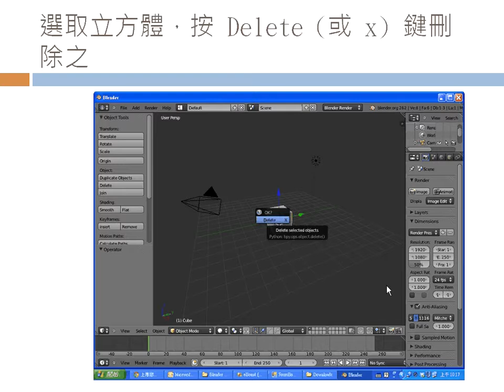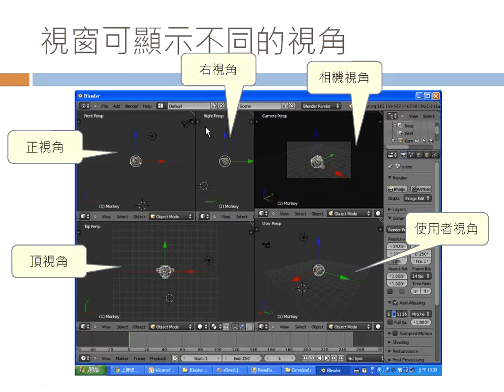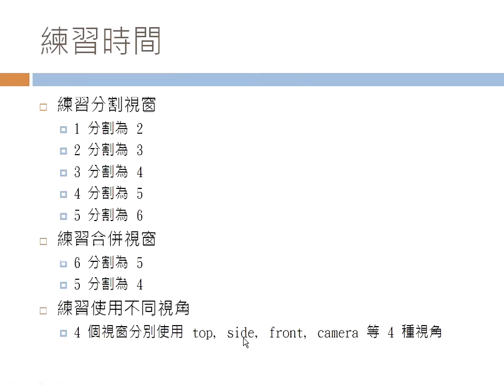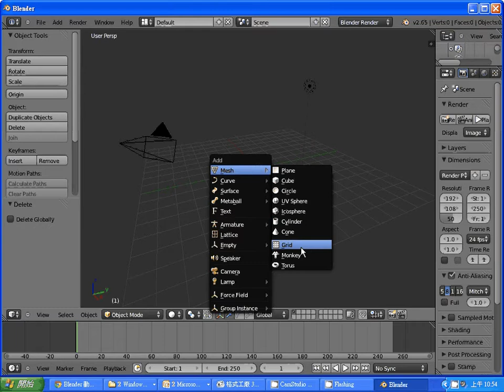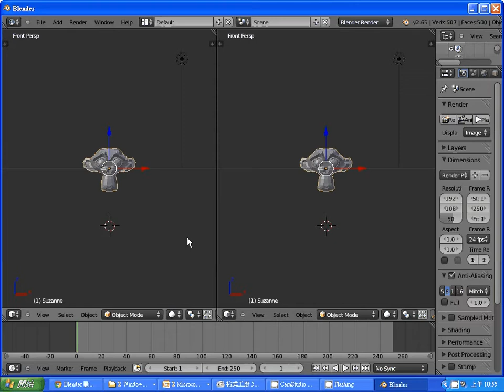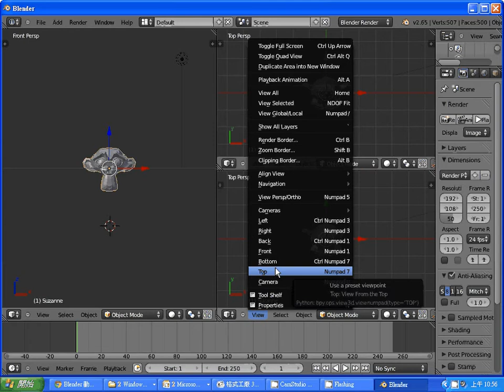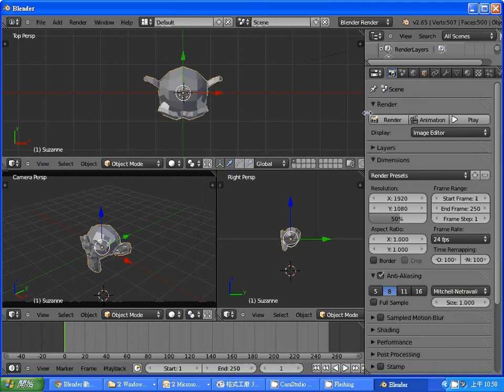Blender動畫：視窗切割 -- BlenderWinCut.wmv